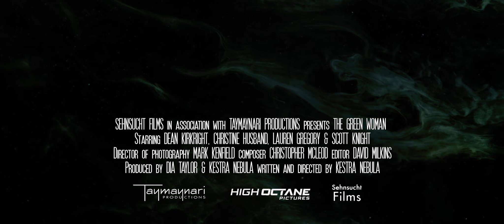The Green Woman | Official Trailer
The universe is full of weird and wonderful things – but Rommy’s life isn’t one of them.
His writing career has failed to launch, his relationship with his girlfriend Mary is dying around him, and a life of cynicism and disappointment has led to alcohol dependency – not to mention the strange cop keeping tabs on him. When Rommy (Dean Kirkright) begins to suspect that Mary (Lauren Gregory) is having an affair, something snaps.
That’s when a mysterious houseguest, calling herself “The Green Woman” (Christine Husband) begins to appear. Fascinating, beautiful, and fun: she is everything Rommy is missing in life, and all she asks in return for her attention is for Rommy to do exactly as she asks.
The tasks start small, and Rommy is ensnared by his new enigmatic friend, but as his bond with the Green Woman deepens, and as the distance between he and Mary grows, her requests get stranger and stranger… What is she up to? Where did she come from? Why has she chosen Rommy?
Who is The Green Woman?

Starring
Dean Kirkright
Christine Husband,
Lauren Gregory
& Scott Knight

Produced by Dia Taylor & Kestra Nebula

Written and Directed by Kestra Nebula

High Octane Pictures
Taymaynari Productions
& Sehnsucht Films present
The Green Woman